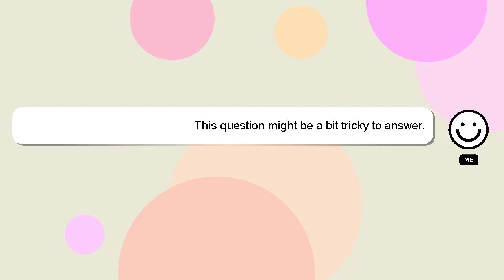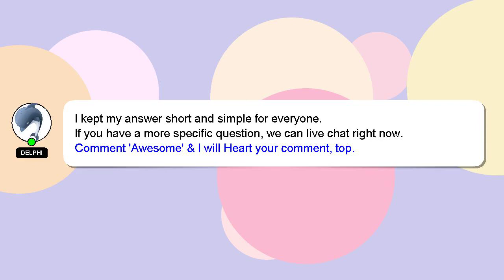How to operate dslr camera nikon d3500?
Let me give you a brief introduction of who I am, Hello everyone, I'm Delphi. I am willing to help you find the solutions to your questions. - How to operate dslr camera nikon d3500?

I welcome your comments and chats if you have more detailed queries. If you provide an answer, I will 'heart' it as a sign of gratitude.

*2 What we are experimenting :*